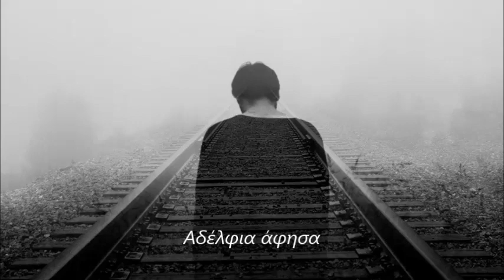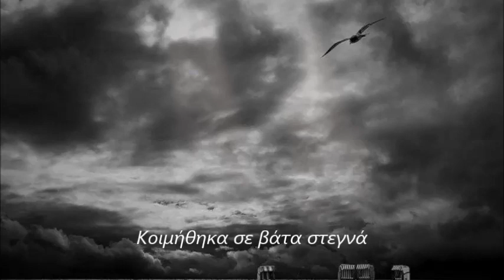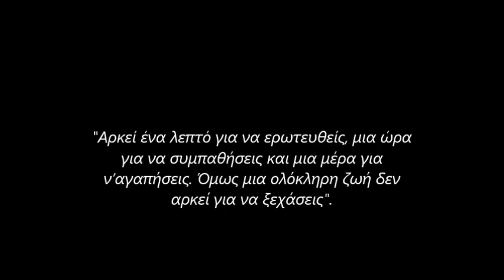Μαριαλένα Δισακιά, Αφίξεις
ποίηση: Μαριαλένα Δισακιά

Έδωσα χρόνο σε
αποχαιρετισμούς
Γονείς έθαψα
Αδέλφια άφησα
Έρωτες σκότωσα
Νύχτες υγρές σε δρόμους
αναμνήσεων διάβηκα
Κοιμήθηκα σε βάτα στεγνά
κοιτώντας ταβάνια σάπια
Παρήλθε ο καιρός των
αναχωρήσεων
Αφίξεις εθελοντικές
αναμένω
Μικρές ιστορίες δαιμόνων
Άδειασαν οι δικές μου βαλίτσες